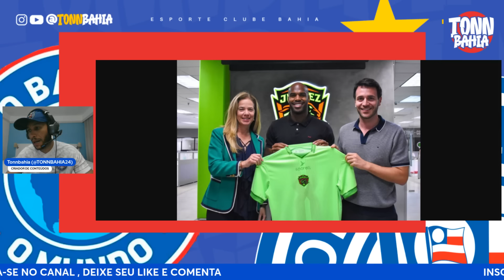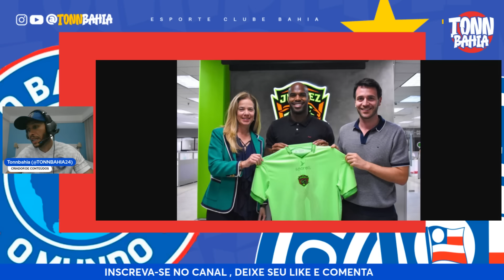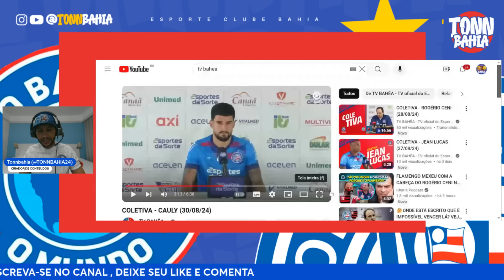🤬OSCA ESTUPINAM:”SACANAGEM COM O BAHIA”;🚨CAULY DISPARA:”A PRESSÃO É UM PREVILÉGIO”;🙏TABU NA ÁREA